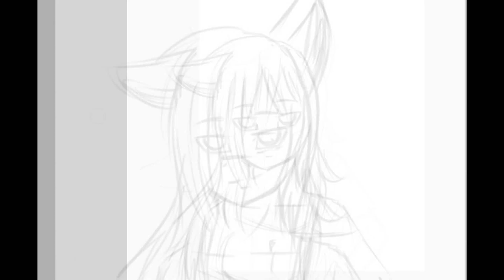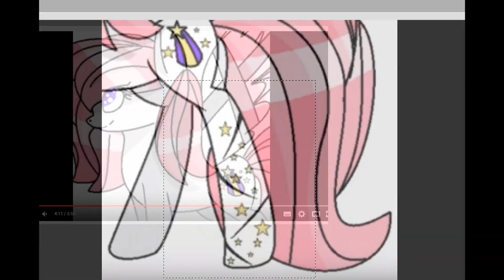[Speedpaint] Lily Flash